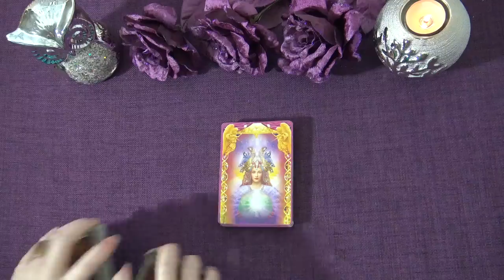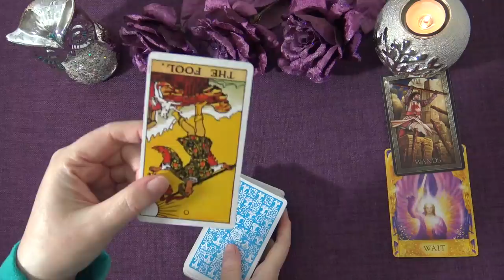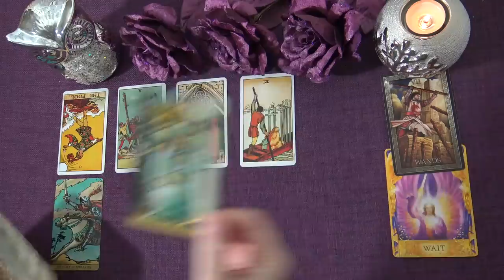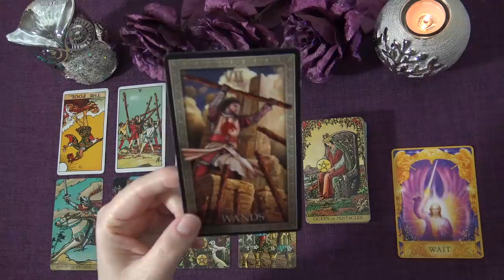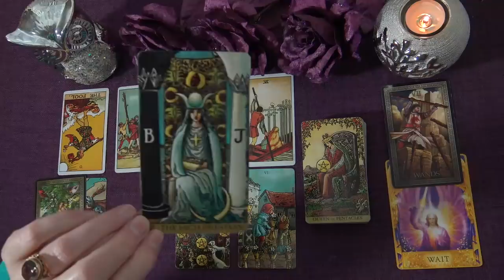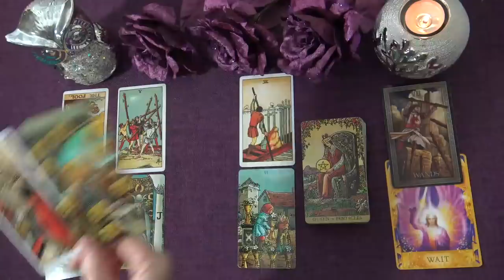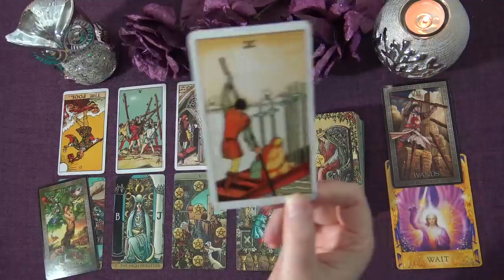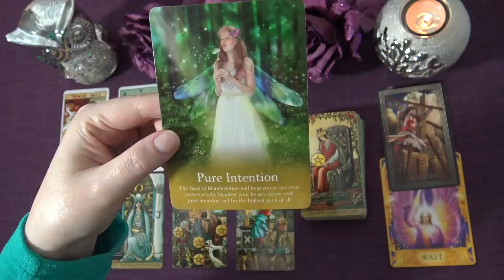CANCER WEEKLY TAROT READING "THE WAITING IS OVER CANCER!" January 18th-24th 2021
Andrea xx